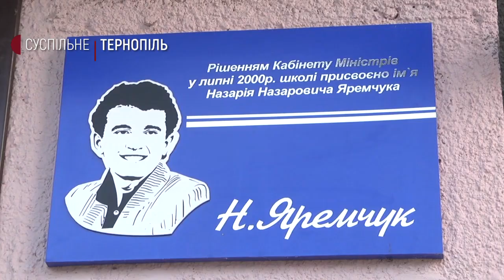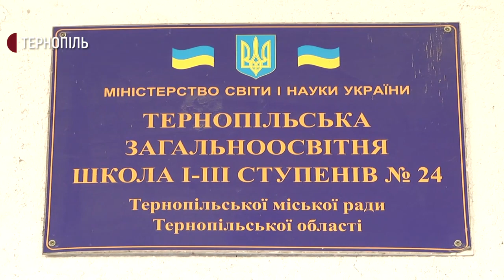З 1 вересня в школах області діти навчатимуться за новими правилами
З 1 вересня в школах області діти навчатимуться за новими правилами. Про це розповіла начальниця обласного управління освіти Ольга Хома